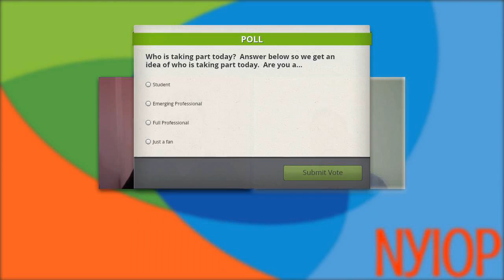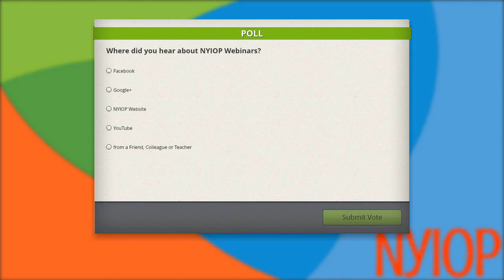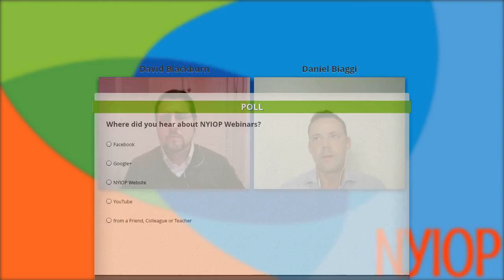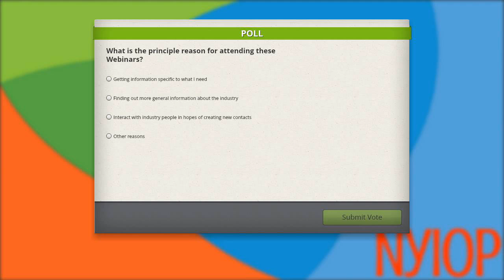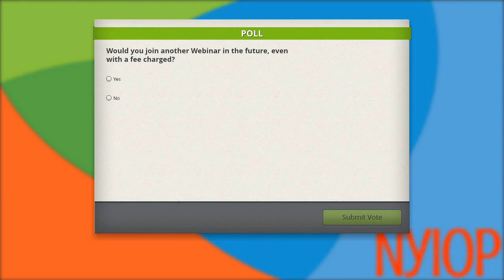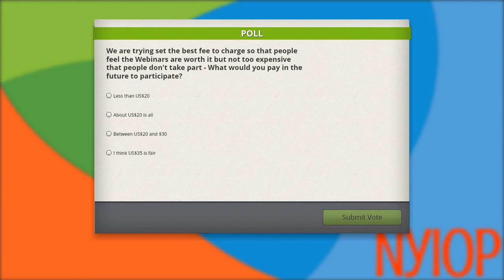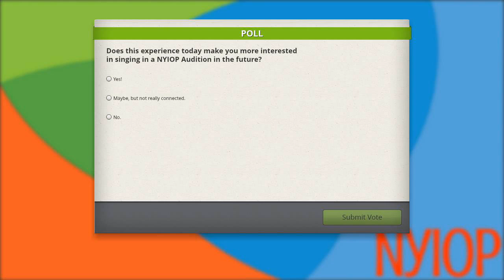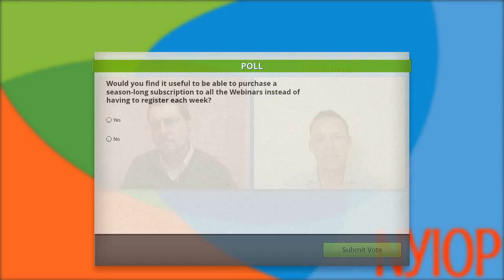Daniel Biaggi and David Blackburn: On Auditioning for Opera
David Blackburn, President of NYIOP and Daniel Biaggi, General Director of Palm Beach Opera discuss auditioning and casting for Opera.